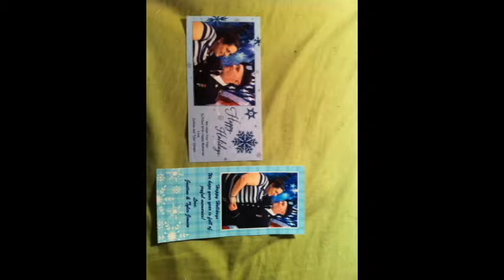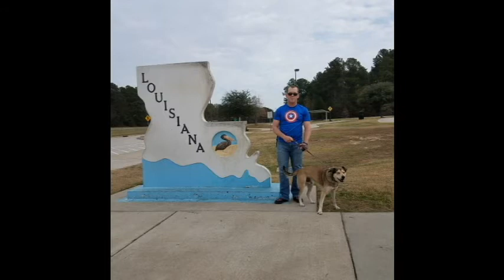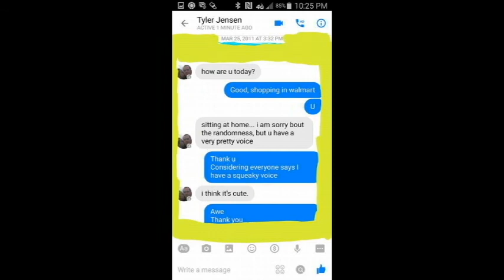7 years long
Today sept 28th is our 7 year anniversary of being together! I love you Tyler!

Justine- smileyjj93
Tyler- jensoni0112

Every thing we so in our videos was paid for by us this video is not sponsored in any way!